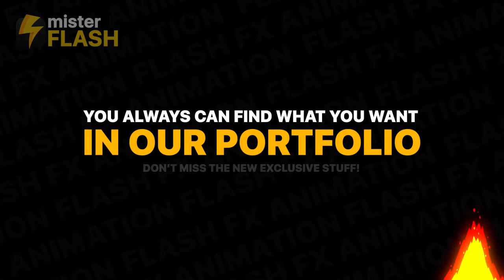Electric Elements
Hi there. This is Mister Flash. I present you amazing collections of cartoon Electric Elements for your work. Hand drawn and frame by frame animation. Over 120 hours of work in one After Effects project. Exclusive design and unique sound fx for each animation. 100% vector, so you can change resolution without losing quality. Easy to customize and change colors. Impress your clients with frash and modern animated elements. Use it for your photos and videos, commecials, games, lifestyle and action video, logo and title animation and so much more…